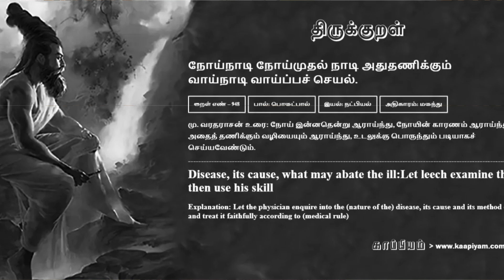Paracetamol | Facts Explained | Acetaminophen | Overdose | Liver damage with Paracetamol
This video explains the role of Paracetamol in fever management and also regarding the potential side effects of Paracetamol and ways to avoid these side effects.